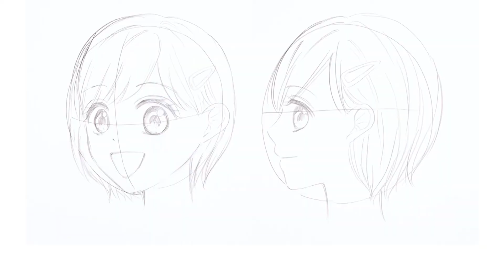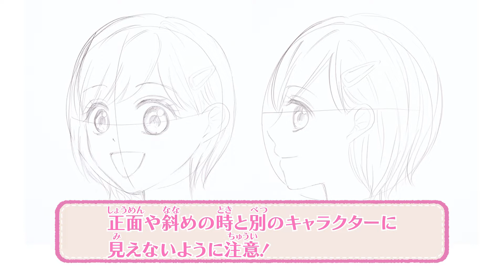【イラスト部】横向きの顔を描こう！【マンガスクール】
【ワンダースクール イラスト部】オリジナル動画公開！

マンガ家/イラストレーターの山口しずか先生が、キャラクターのポーズについて教えてくれるよ！
今回のテーマは「横向きの顔を描こう！」

みんなもイラスト部の授業動画で学んだら、描いたイラストをワンダースクールに投稿してくださいね！

イラストが上手になる授業の動画をたくさん公開しているよ！

投稿テーマが決まっていないイラストアルバムです。
たくさんイラストを投稿してくださいね！

ワンダースクールでは、随時イラストコンテストを開催しています！
テーマに沿ったイラストを描いて投稿してくださいね。